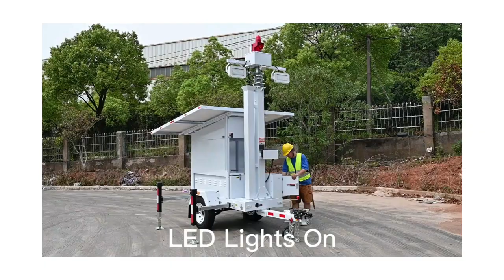Biglux mobile solar light tower with CCTV box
Manufacturer of mobile solar trailer with CCTV camera mounting box and light tower in China.
In this video, I’ll show you a hot sale mobile solar trailer with CCTV camera mounting box and light tower.